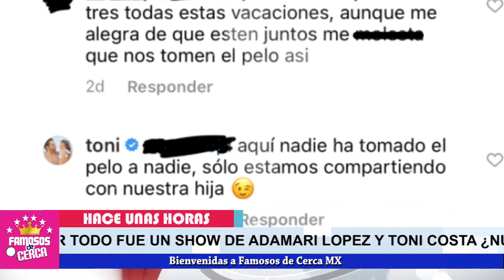⛔ ¡ 𝗦𝗘 𝗘𝗡𝗖𝗜𝗘𝗡𝗗𝗘 ! 😤 Toni Costa ( 𝗡𝗢 𝗦𝗢𝗣𝗢𝗥𝗧𝗔 𝗟𝗔𝗦 𝗖𝗥𝗜𝗧𝗜𝗖𝗔𝗦 ) Hacia ha 𝗔𝗱𝗮𝗺𝗮𝗿𝗶 𝗟ó𝗽𝗲𝘇 ❌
Toni Costa De Ultimo Minuto 3X-PL0-T4 Al Oir esto

 BIENVENIDOS!!!
chismes de farandula
escandalos
De primera mano
noticias
famosos mexicanos
mexico
el gordo y la flaca
estados unidos
farandula 2021
entretenimiento
farandula mexicana
chismes de famosos 2021
ventaneando
famosos
un nuevo dia
espectaculo
Hoy

adamari lópez delgada
última noticia de adamaris lópez
adamari lópez 2021
adamari lópez hoy día
adamari lopez septiembre 2020
últimas noticias de adamari lópez y toni costa
funeral de adamaris lópez
adamaris lópez en la actualidad
toni costa edad
toni costa 2020
toni costa alaïa costa
toni costa en que trabaja
toni costa estatura
toni costa cuantos hijos tiene
toni costa instagram
toni costa estatura y peso